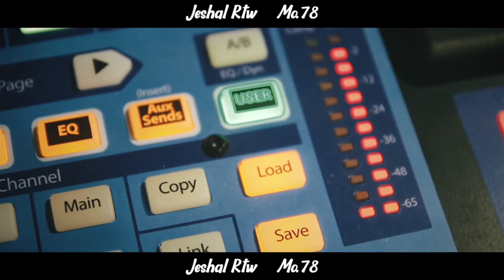Raaj sound DJ😎